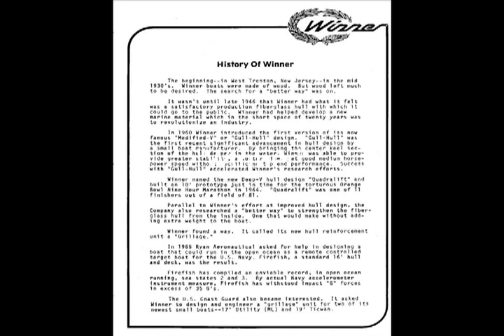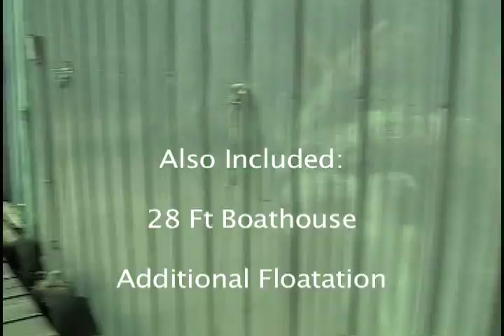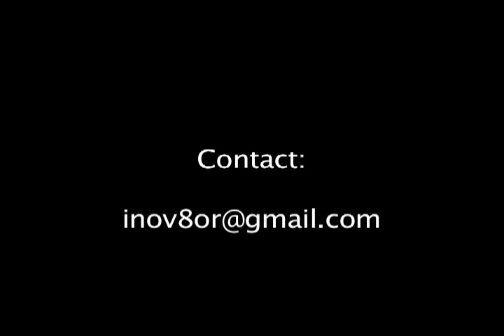24 ft Winner Boat for Sale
Here is a video describing my "Winner" family sedan cruiser for sale. Incls. many extras such as a boathouse and a Walker Bay dinghy, Trolling outboard and dinghy kicker. Complete Package!